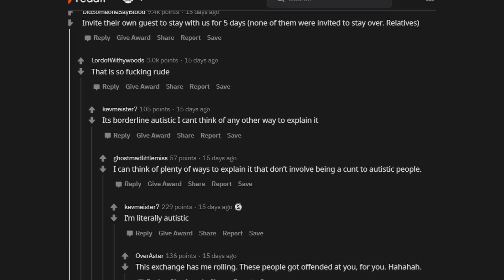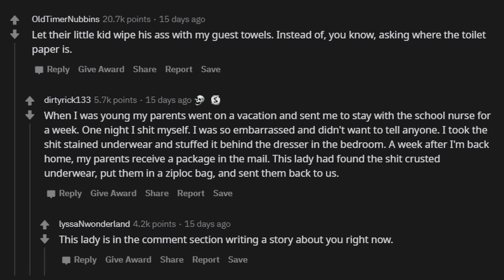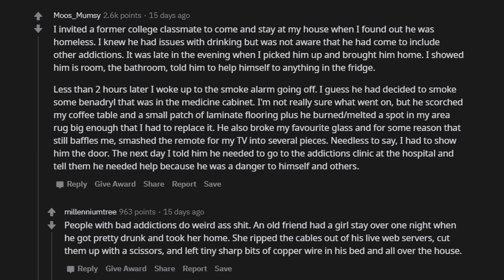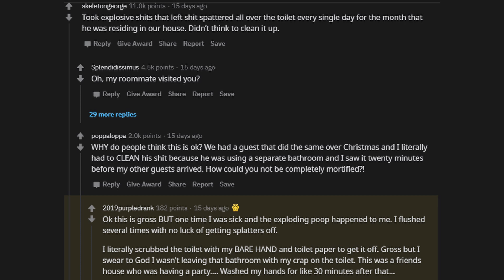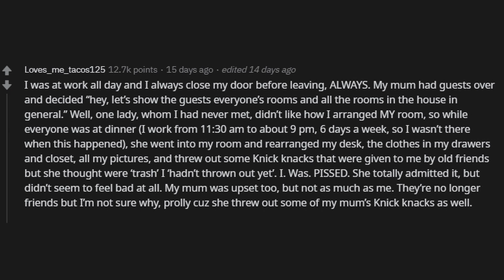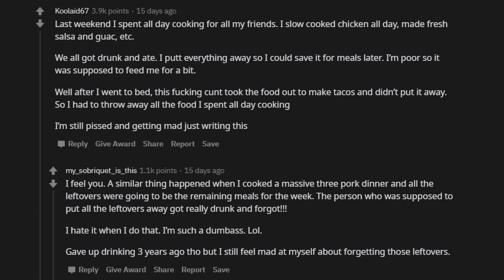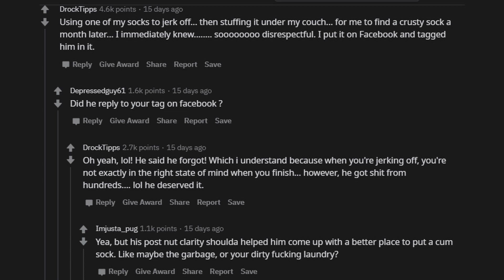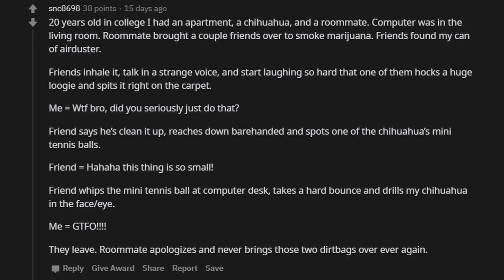What is the most annoying thing a Guest has done in your home: r/AskReddit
In What is the most annoying thing a Guest has done in your home Redditors tell us what the most annoying thing a Guest has done in their home.

►We CroW MediA aims at providing you the best in AskReddit entertainment.

► We CroW MediA: keeping you entertained through AskReddit videos that cover the best posts on Reddit.
►Brand new r/AskReddit videos are produced every day, or at least almost every day for your viewing pleasure!
►3D Logo Animation at the end of the video by Renderforest,
► Smiling mature family couple visiting daughter – Image by Bearfotos rom Freepik